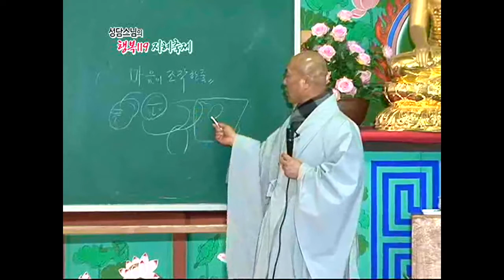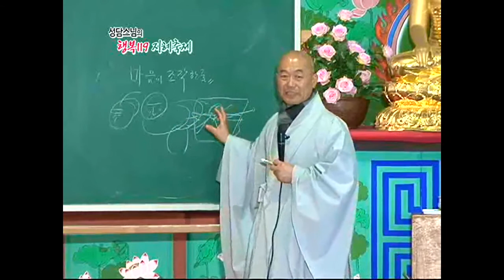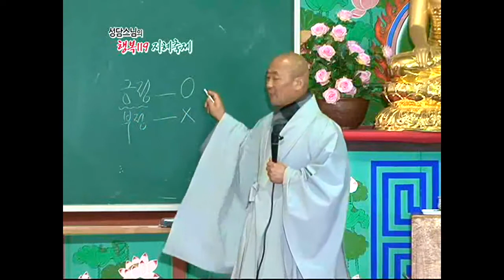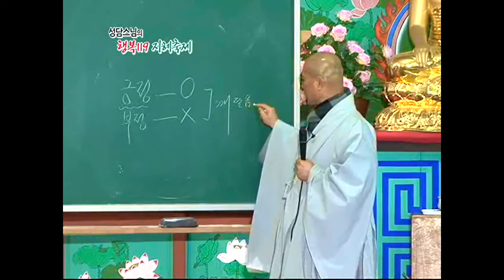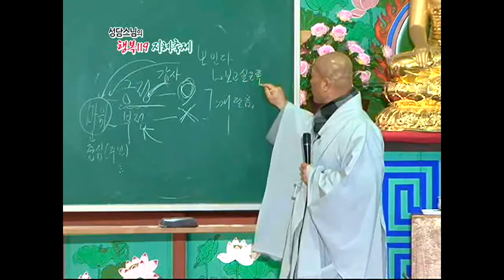[성담] «존중반 20강» 단박에 깨달아 상대를 탓하지않게 되었어요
지혜의 힘5